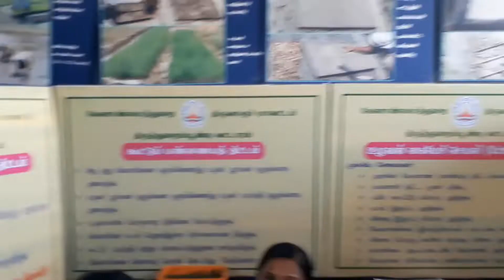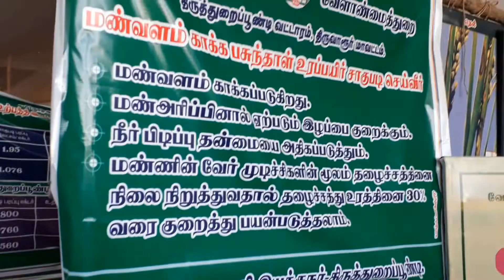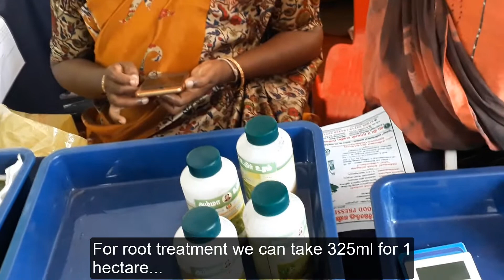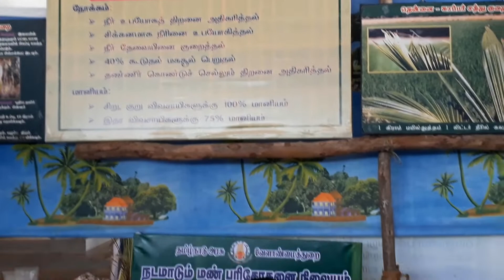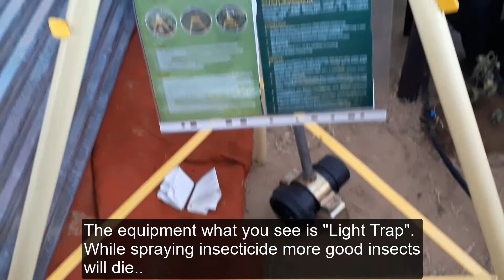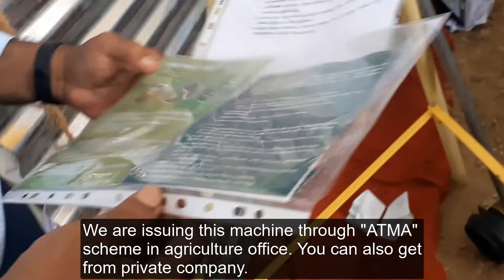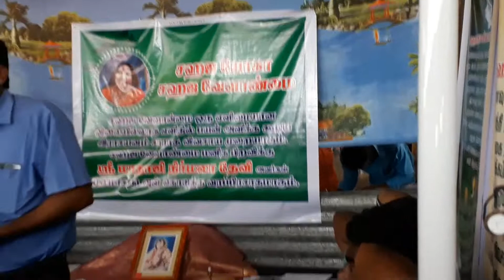Agri Expo-Traditional Paddy Festival - Part2 (பாரம்பரிய நெல் திருவிழா-பாகம் 2,திருத்துறைப்பூண்டி)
Traditional Paddy Festival, Thiruthuraipoondi - Part 2. This video explains about organic manure, trap equipment and yoga class for farmers.